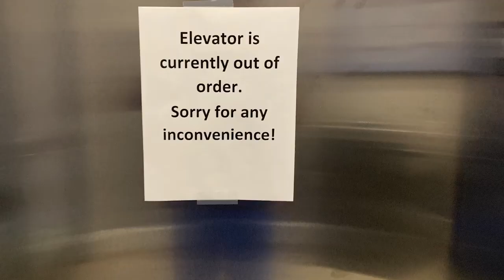The Elevators At The Hampton Inn In Alliance Were Both Broken Two Days Straight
Wow! Alls I can say is wow! Wow! Looks like I figured out the answer to why the parking lot was half empty, lol...